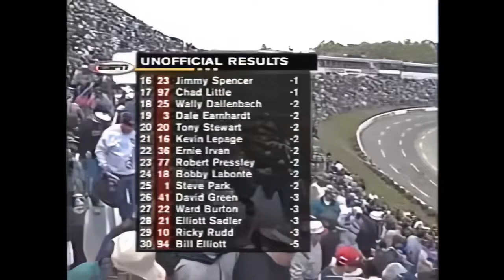John Andretti's win at Martinsville HQ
John Andretti spun out earlier in the race going a lap down. However, he was able to get the lap back. Then, with less than 20 laps to go, he was able to climb all the way to first place with 3 laps to go. Great come back from behind win for him!